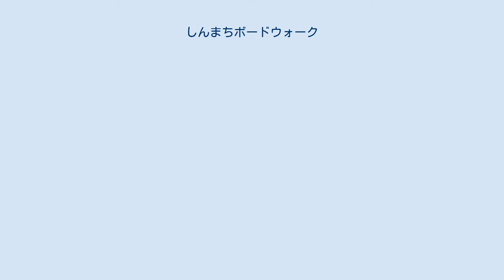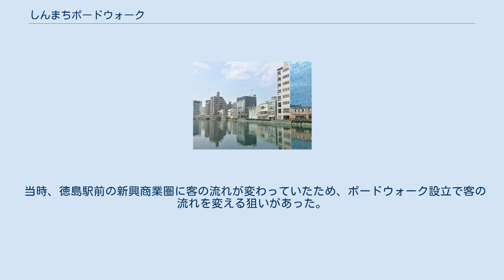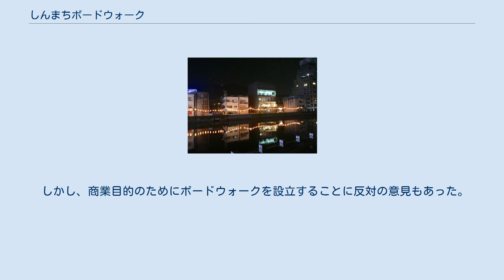しんまちボードウォーク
イベントが行われる広場 ボードウォーク沿いの建物 夜間の様子（2017年8月） しんまちボードウォークは徳島県徳島市の中心部を流れる新町川河岸に設置されたボードウォーク（木の遊歩道）である。
 北西（上流）の新町橋から南東（下流）の両国橋にかけての南西岸に、約290メートルの木の遊歩道が設備されている。
 東新町商店街と併走しており、横道を100メートルほど進むと入ることができる。
 上流には新町橋の下で繋がる小さな公園がある。
歩行者・軽車両専用のふれあい橋（1982年架設、1989年増幅）で、対岸の新町川水際公園に通じている。
このほかにも一帯の河岸は公園・レジャー施設化されており、下流には少し離れてケンチョピア、対岸上流には藍場浜公園がある。
 毎週土曜日と日曜日には新町ボードウォークパラソルショップ（非常設のパラソルの下に設置される店）が並び、多いときには50店ほどの店が並ぶ。
 北西端（新町橋のたもと）は比較的広くなって、傾斜のついた野外ステージがあり、ダンスショーやジャズ演奏などのイベントも頻繁に行われている。
動員が多いときは、橋の上にも見物人が並ぶ。
 1985年に建設省の認定を受けた「中心市街地活性化計画」により公園化が決まった。
 1991年に殺風景な駐車場であった川沿いを活気付けようと東新町一丁目商店街振興組合がボードウォーク設立の計画を立てた。
 当時、徳島駅前の新興商業圏に客の流れが変わっていたため、ボードウォーク設立で客の流れを変える狙いがあった。
 しかし、商業目的のためにボードウォークを設立することに反対の意見もあった。
その後、徳島市の河岸公園として設立することでまとまった。
 ボードウォーク沿いには以下の施設（建物）がある。